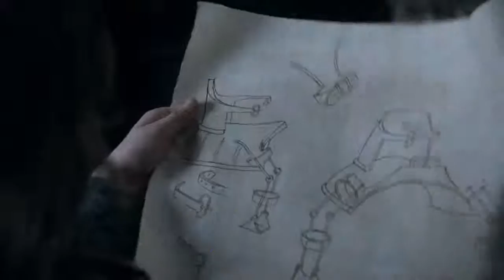Game of Thrones - Lembrando da serie Peter Dinklage (Tyrion)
Fonte: hbo brasil